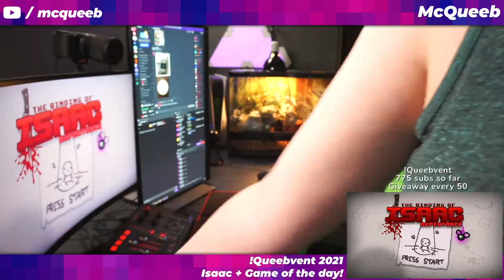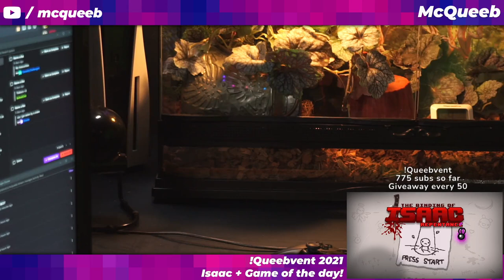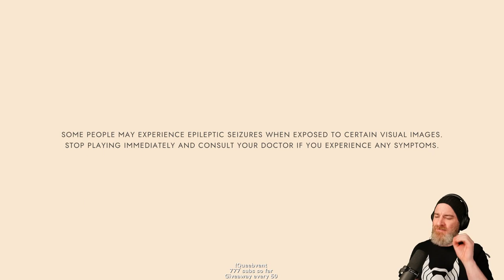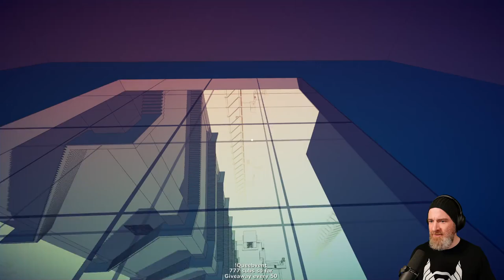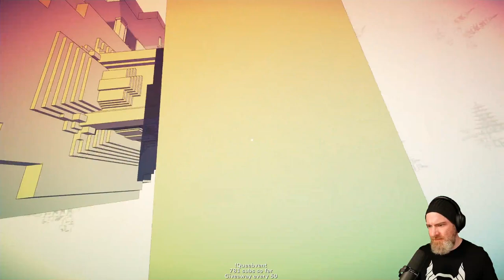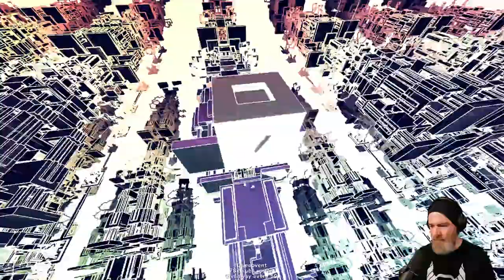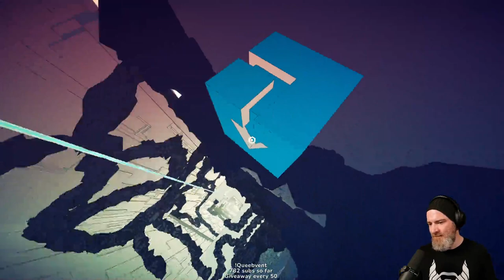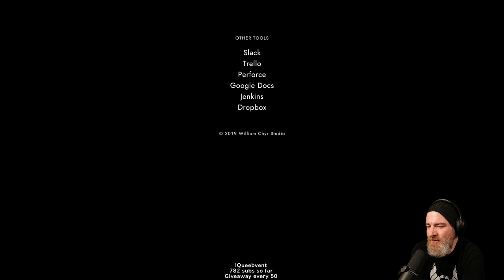Queebvent Day 27 - Isaac, Manifold Garden